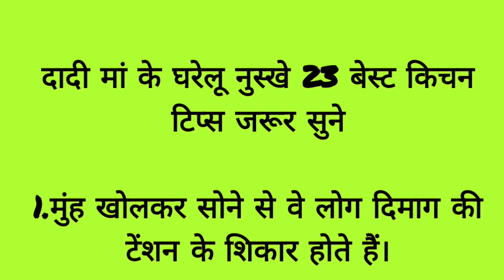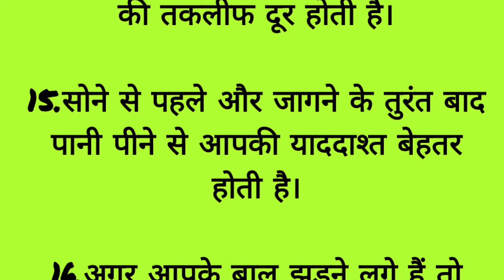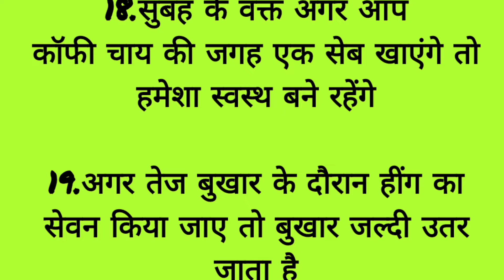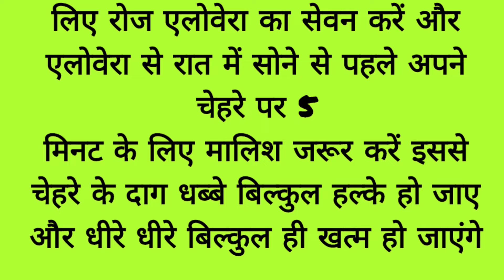23 किचन टिप्स जो आपको कीचन में मदद करेगें